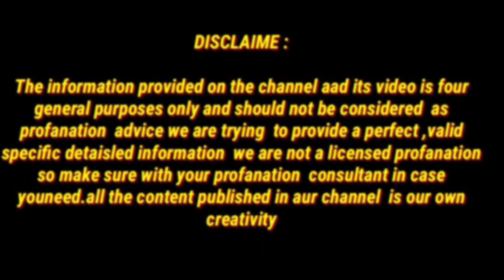Shampoo में बस ये दो चीज मिला लो चेहरे के पुराने से पुराने कालेपन,दाग धब्बे,मैल,को दूर कर एक दम गोरा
हाथ पैरों पर सालों से जमी मैल कालापन मिनटों में साफ कर गोरा खूबसूरत बना देगा / Foot Whitening Bleach

7 दिन मे 8 वजन कमने का उपाय/डॉक्टर भी हैरान है 1 दिन में पेट की चर्बी कम देखकर/faster belly fatdrink

namratakenuskhenAIME :The information provided on the channel aad its video is four general purposes only and should not be considered  as profanation  advice we are trying  to provide a perfect ,valid specific detaisled information we are not a licensed profanation so make sure with your profanation consultant in case you  need. all the content publishemd in aur channel is our own creativity

gore kaise hote hain
chehra saaf karna
chehra saaf karne wala cream
chehra saaf karne wala
beauty tips
feran lovely
gora hona
powder
face pack
fair lovely
gora hone wala
hath gora karne ka tarika
bal badhane ke nuskhe
bal kaise badhate hain
banana
chehra gora karne ke upay
chehra saaf karne wala dikhaiye
chehra saaf karne wali cream
chehre ko gora kaise karen
gora
gora hai
gora hone ka cream
gora hone ka upay
gora kaise hota hai
gora kaise hote hain
gora karne ki cream
gore hone ka cream
gore hone ka nuskha
hatho ko gora karne ka tarika
pairon ko gora karne ka tarika
ponds powder